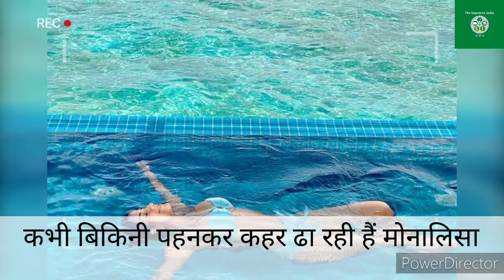Monalisa - मालदीव में बनी जलपरी